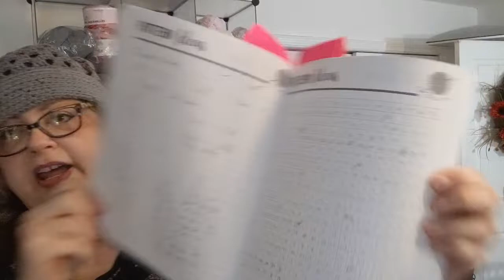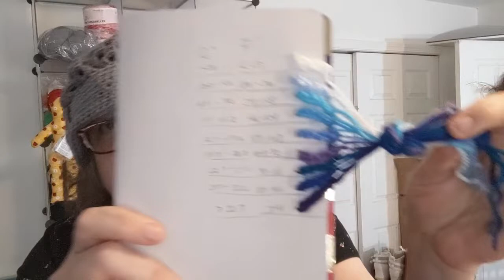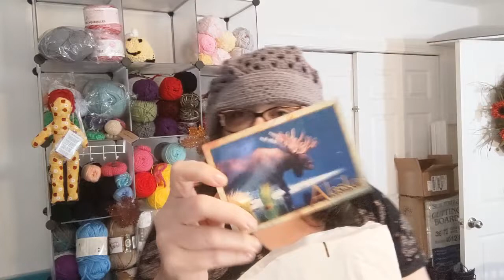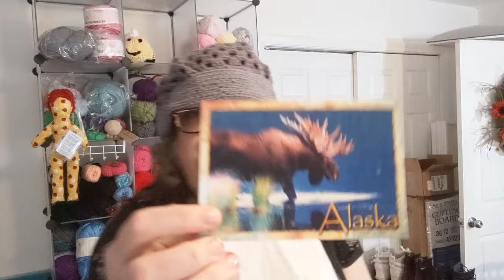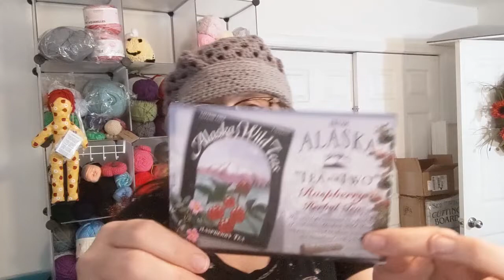Sad News, Happy Mail, a FO and WIPs - Vloggy #41 - Crochet, Life, and Stuff with Debra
What a crazy week!